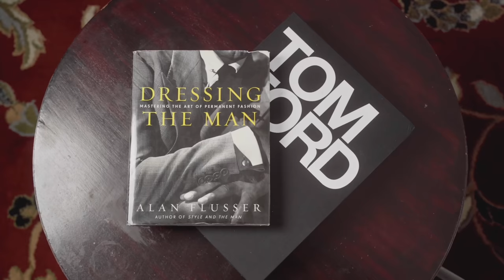Getting Rid of ALL Of My Designer Fragrances EXCEPT THESE 10 | Keep 10 For Life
FRAGRANCE DISCOUNTS: 👇🏾

Lyrik:
Lyrik - Navitus Parfums

OTHERS CHANNELS:

(MADDENBTW23 YT)

Ombré Nomad
Tam DAO

BLUE FRAGRANCES:

Blvgari Blu
Coach Blue

10 Sexy Fragrances
Straight to Heaven Extreme
Dolce & Gabbana The One EDP Intense
Guerlain Ideal-Edp
Givenchy Gentleman EDP-

3 of my Favorite Fragrances:

Oud Wood
Original Santal

-My Equipment-

the_bowtie_fragranceguy